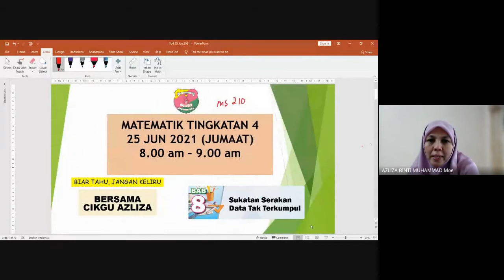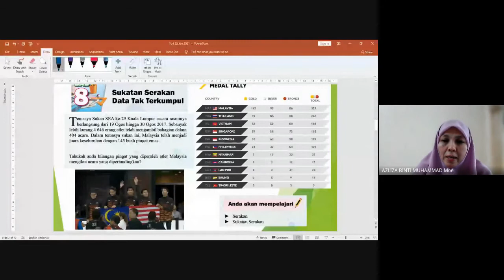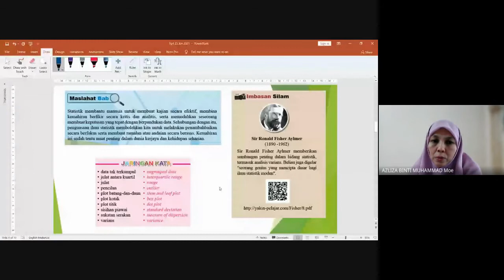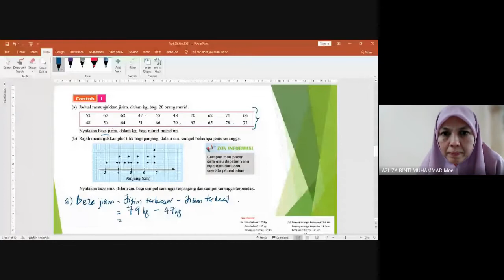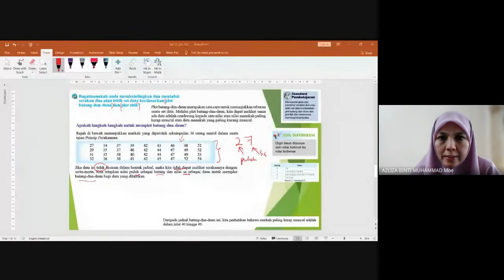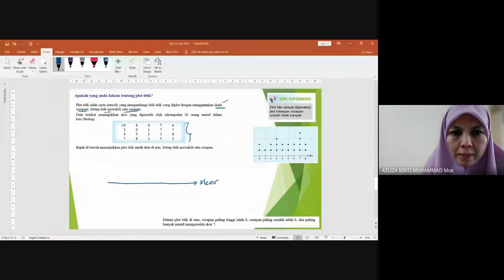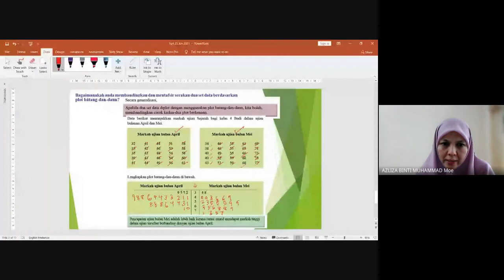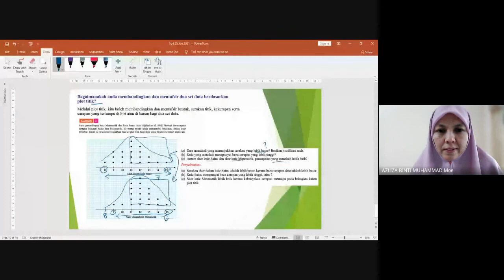[BAB 8 T4 PART 1] KSSM MateTing 4 Bab 8 Plot Batang dan Daun dan Plot Titik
STATISTIK DAN KEBARANGKALIAN
TAJUK 8.0: SUKATAN SERAKAN DATA TAK TERKUMPUL

8.1.1 Menerangkan maksud serakan.
8.1.2 Membanding dan mentafsir serakan dua atau lebih set data berdasarkan plot batang-dan-daun dan plot titik dan seterusnya membuat kesimpulan.